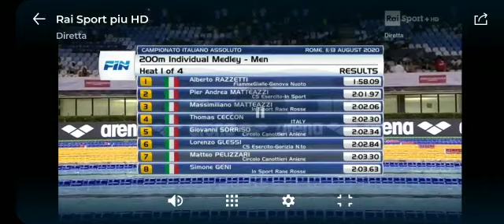THOMAS CECCON 7 colli 2020 200 misti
Video da parte di Loris